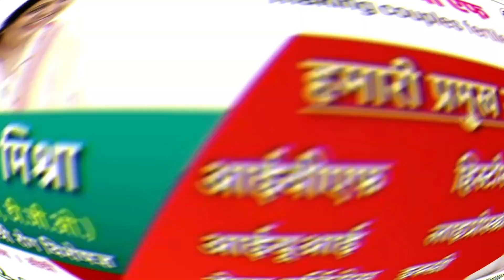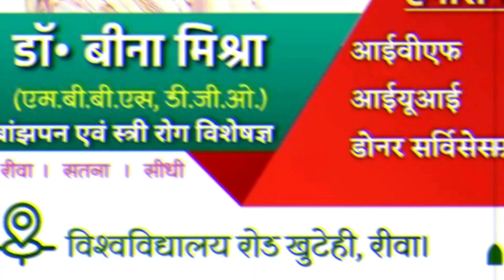विंध्य पहुंचे नेता प्रतिपक्ष उमंग सिंघार सीधी बातचीत कहा उपमुख्यमंत्री से तत्काल दे इस्तीफा